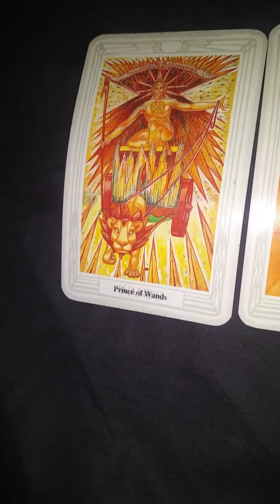Morgan Freeman Tarot Reading #3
In this video, I'm doing a tarot reading for a celebrity named Morgan Freeman